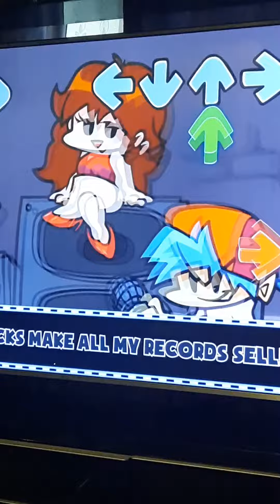daddy vs boyfriend 😍🤪😏 what a crazy fight###👊👊👊👊👊👊✊✊✊✊